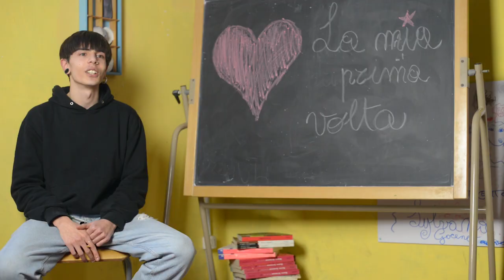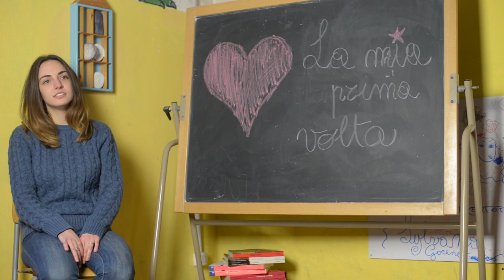La mia prima volta - Potere al Popolo